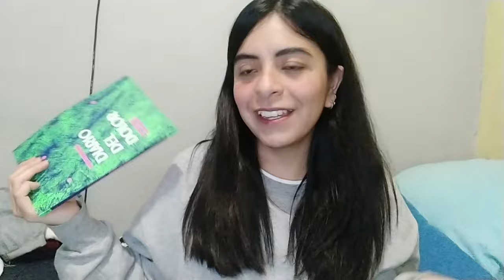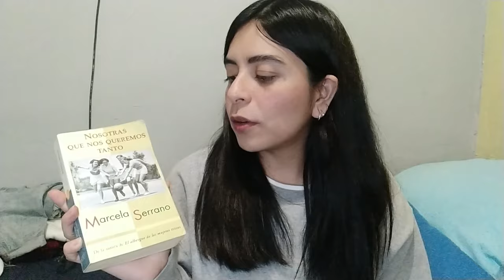Update 1 guadalupereinas2023 : Tristeza estacional, presión lectora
Hola, hoy les cuento cómo voy en el maratón Guadalupe Reinas 2023

Libros leídos:
1. Diario del dolor de María Luisa Puga
2. Fe en disfraz de Mayra Santos-Febres
3. Querida Susi, querido Paul de Christine Nöstlinger